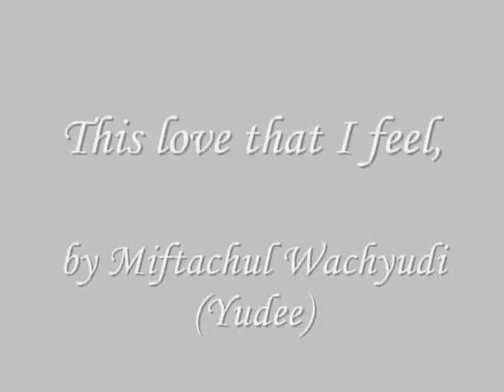This love that I feel,